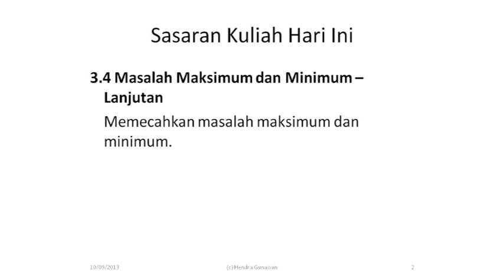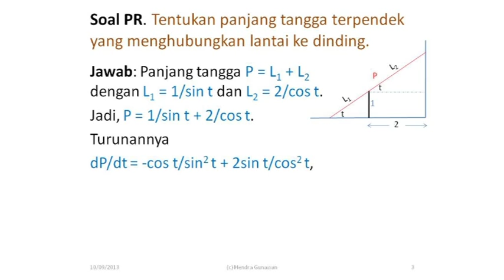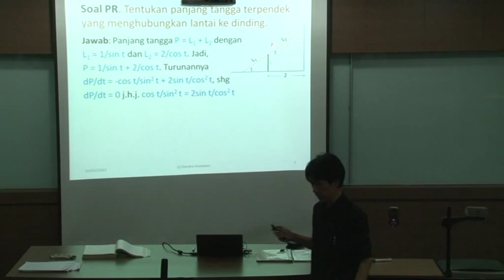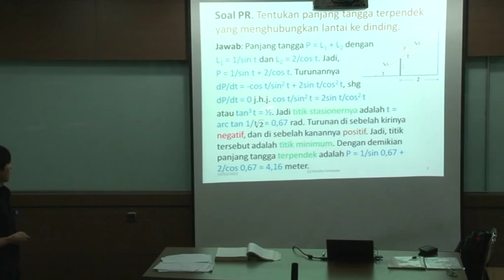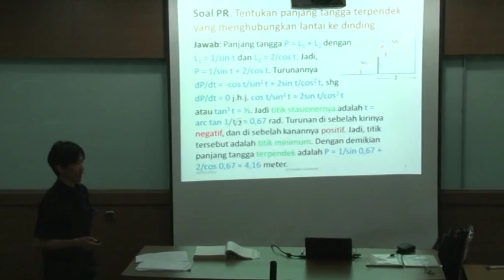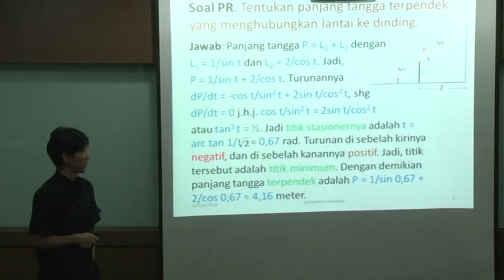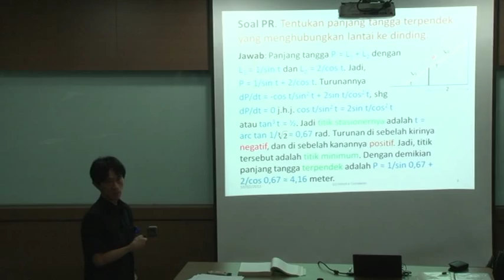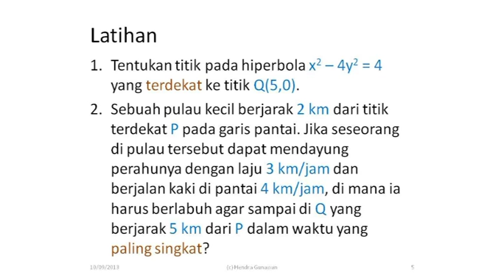3.4 Masalah Maksimum dan Minimum Lanjutan